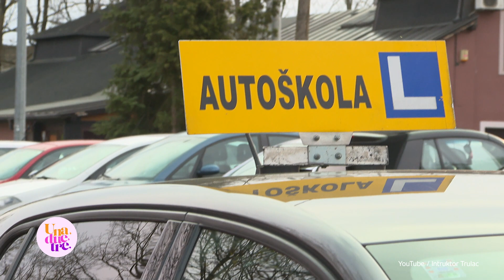UNA TV - Najpoznatiji instruktor u RH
Prilog sa UNA Tva